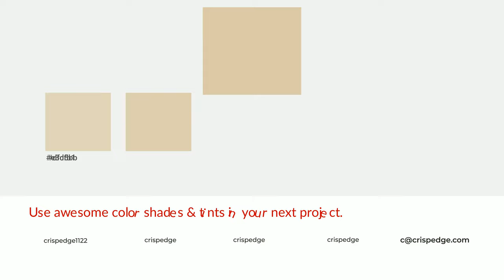Shades & Tints of Ancient Doeskin color dcc9a8 A Cool Orange color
Shades of Ancient Doeskin color dcc9a8 Cool Shades of Ancient Doeskin color with Orange hue for your project!

Shades
Hex c3b295

Tints
Hex dfcfb1